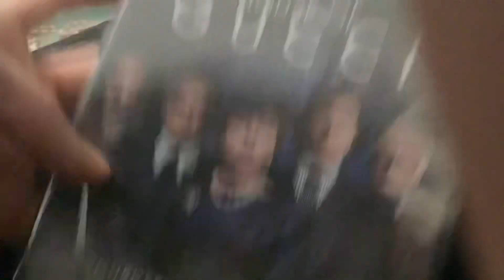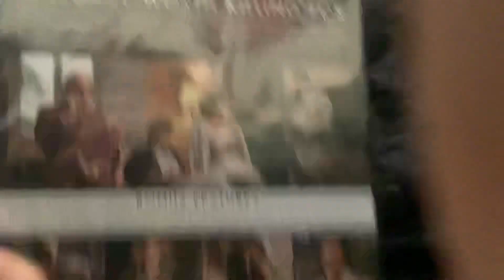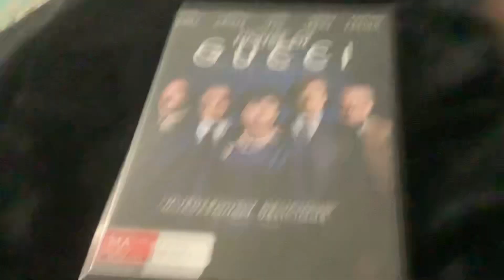House Of Gucci DVD Unboxing